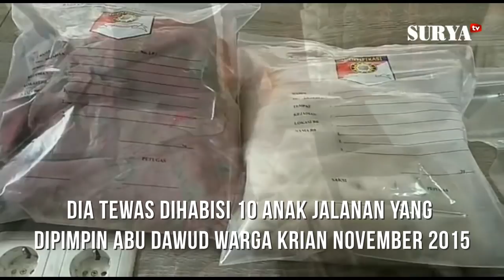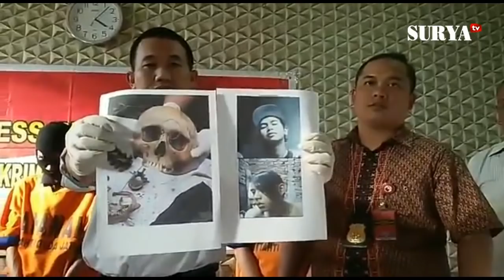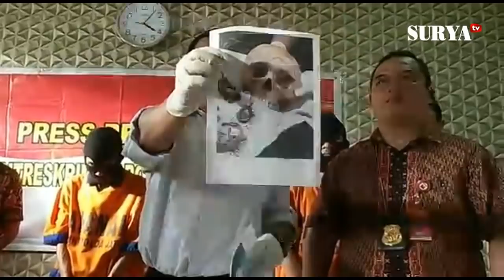P3MBUNUH4N S4D1S SIDOARJO YANG BONGKAR ITU, BEGINI KISAHNYA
SURYAtv - Video Berita Terkini Surabaya Malang dan